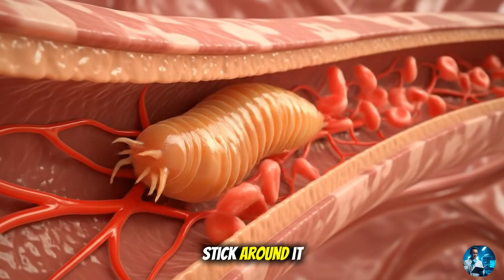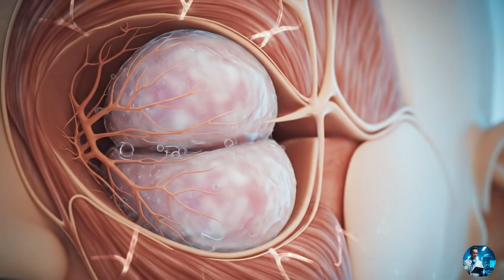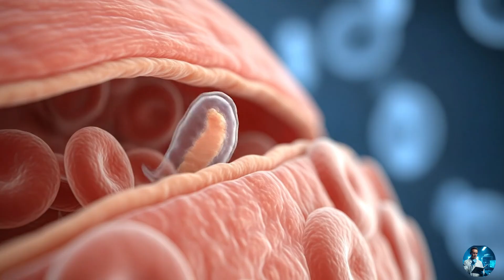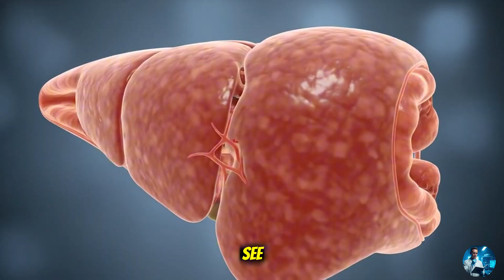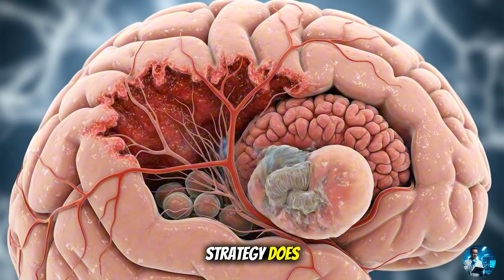They Live Inside Us : The Most Terrifying Parasites That Feed on Humans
They live inside us — unseen, unstoppable, and often undetected for years.
This chilling documentary explores the most terrifying parasites that infect the human body — organisms that feed, reproduce, and evolve within us.

From the brain-eating amoeba that kills within days to worms that grow over a meter long, these creatures prove that nature’s scariest monsters are not from outer space — they’re already inside your body.

🧠 What You’ll Discover:

✅ How parasites invade the body — through food, water, bites, or skin contact
✅ The shocking places they live — brain, liver, blood, intestines, and even eyes
✅ The symptoms and dangers of hidden infections
✅ The science behind how they manipulate the human body
✅ Prevention and treatment — what you can do to protect yourself

🩸 Featured Parasites Include:
Naegleria fowleri — The brain-eating amoeba with a 97% fatality rate
Loa loa — The African eye worm that slithers beneath the skin
Taenia solium — The pork tapeworm that can invade your brain
Ascaris lumbricoides — A giant roundworm up to 35 cm long
Dracunculus medinensis — The “fiery serpent” that emerges through the skin
Toxoplasma gondii — The mind-altering parasite that changes behavior
Plasmodium falciparum — The deadliest malaria parasite
Schistosoma — Blood flukes that burrow through the skin
Entamoeba histolytica — A gut-destroying amoeba causing bloody diarrhea

⚠️ Why It Matters:

Over 1 billion people worldwide are infected by parasites — often without realizing it.
Even in developed countries, international travel and imported foods make these invisible threats closer than ever.

Learning how these parasites work could mean the difference between staying healthy — or becoming a host.

🧬 This is the dark side of biology — where survival means invasion.